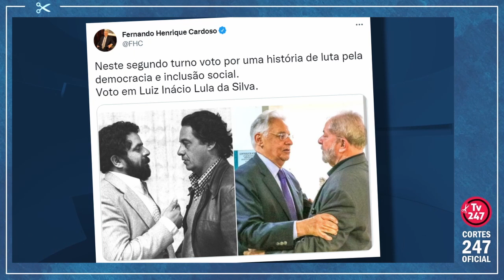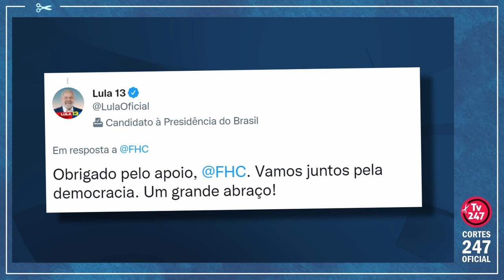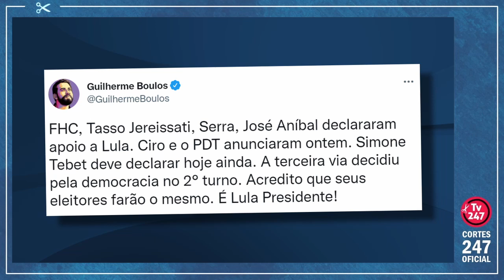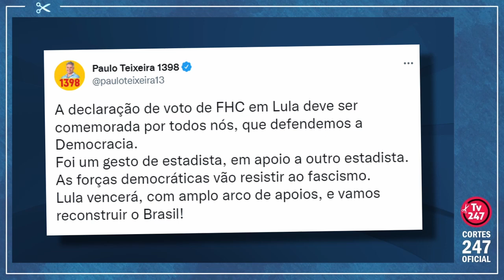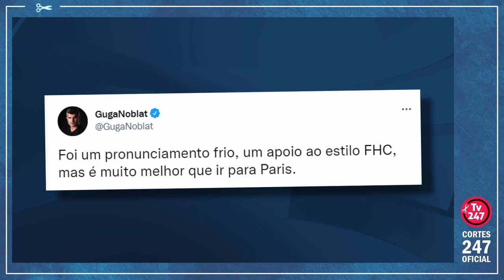COMENTE: QUAL DOS DOIS RECEBEU O MELHOR APOIO? | Cortes 247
Dois ex-presidentes da República anunciaram que não ficarão em cima do muro neste segundo turno eleitoral: Fernando Henrique Cardoso destacou que apoiará Lula, enquanto Michel Temer ficará ao lado de Jair Bolsonaro. Confira.